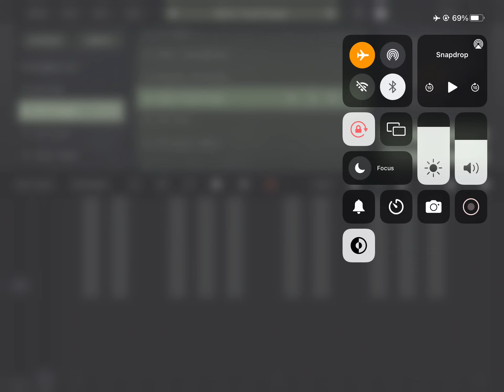Ipad air 2 free vst ios 2024 king of fm pad testIng MG 0009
Ipad air 2 free vst  ios 2024 king of fm pad testing